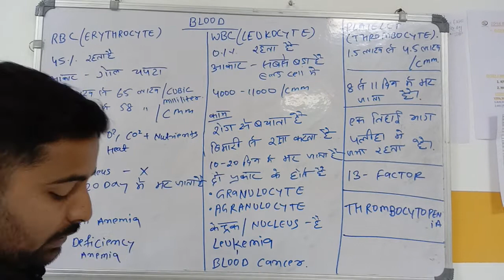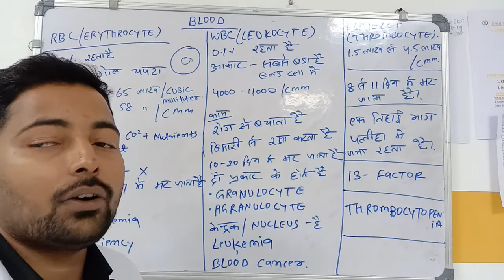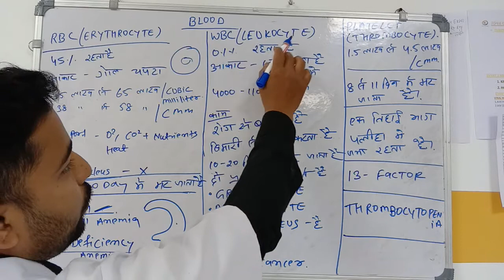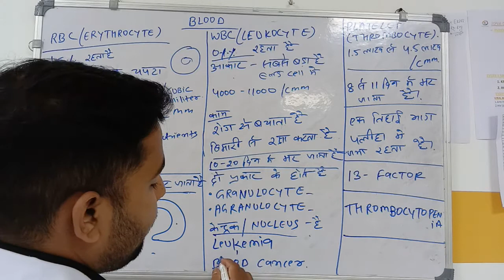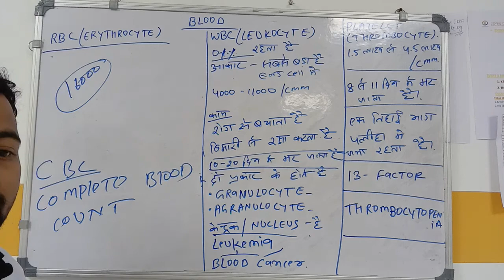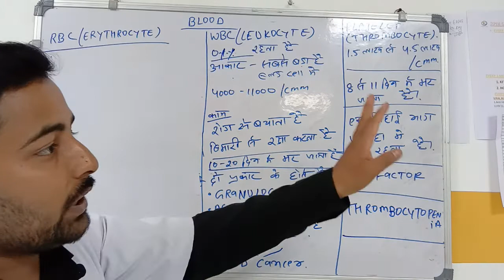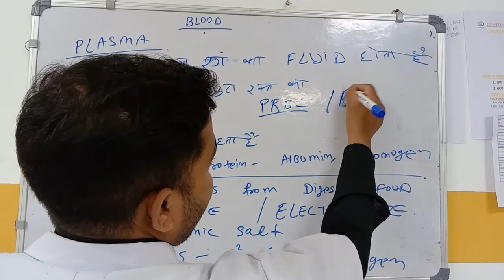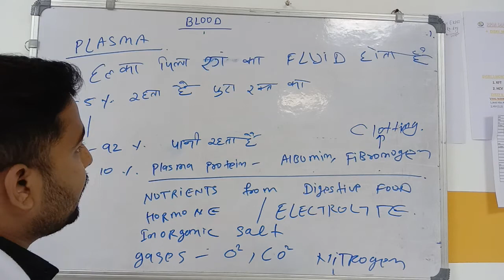what is Blood,RBC,WBC,Plasma,Platelet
Ye video blood ke part RBC(RED BLOOD CELL) WBC(WHITE BLOOD CELL ,PLASMA AUR PLATELET KE UPAR BANAYA GYA HAI